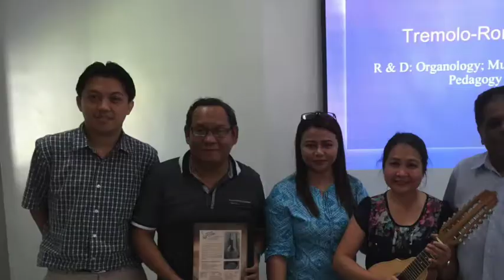SINGAPORE TREMOLO RONDALLA 2017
After 3 decades of research and development, the Singapore Tremolo Rondalla is launching its 4 new models in a special course for professionals. This video is a brief look at the rondalla in Singapore and the Straits and Mekong Basin regions.